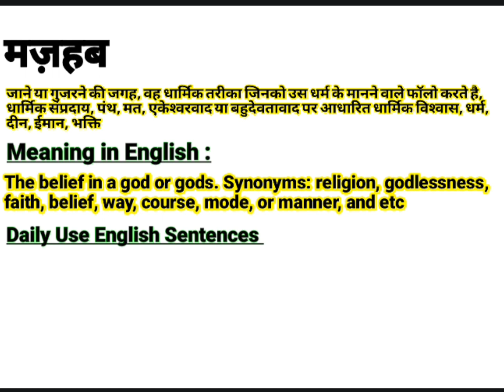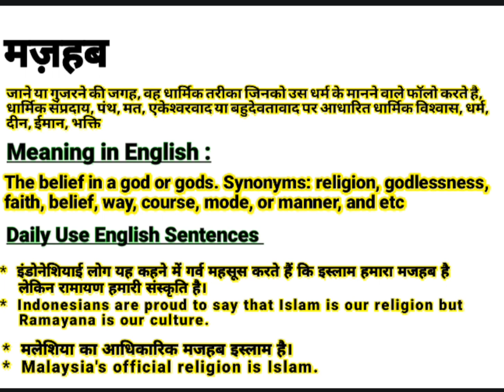मजहब को इंग्लिश में क्या बोलते हैं | Mazhab meaning in English | Daily English Words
About this video:
This video is about the Hindi Word ‘मजहब ‘’.This word ‘मजहब ‘’ is frequently used in our daily life. It is used in films, Urdu or Hindi Poetry (shayeri). So “मजहब ” word has been defined here with it’s English and Hindi meanings for viewers and learners. I think, this video will help to learn this word completely along with examples in English and Hindi. If you are willing to get more words like this, Please visit my channel to find  English and Hindi vocabulary to enhance your word meaning power, also subscribe to this channel to get notifications for new videos.

Contents of this video:
मजहब का हिंदी अर्थ:
जाने या गुजरने की जगह, वह धार्मिक तरीका जिनको उस धर्म के मानने वाले फॉलो करते है, धार्मिक संप्रदाय, पंथ, मत, एकेश्‍वरवाद या बहुदेवतावाद पर आधारित धार्मिक विश्‍वास, धर्म, दीन, ईमान, भक्ति

मजहब का अंग्रेजी मतलब:
The belief in a god or gods. Synonyms: religion, godlessness, faith, belief, way, course, mode, or manner, and etc

मजहब Sentences in spoken:
*  इंडोनेशियाई लोग यह कहने में गर्व महसूस करते हैं कि इस्लाम हमारा मजहब है लेकिन रामायण हमारी संस्कृति है।
*  Indonesians are proud to say that Islam is our religion but Ramayana is our culture.

*  मलेशिया का आधिकारिक मजहब इस्लाम है।
*  Malaysia's official religion is Islam.

Your queries In this Video:
Mazhab meaning in English.
What is Mazhab in English?
Mazhab ka hindi matlab.
मजहब का क्या मतलब होता है?
मजहब का हिंदी मतलब.
Mazhab ka kya matlab hota hai?
Basic definition of Mazhab.
मजहब kiya hai?
मजहब pronounce.
मजहब का उच्चारण कैसे करें?
मजहब meaning in Hindi.
मजहब meaning in Urdu.
मजहब meaning in English.
मजहब meaning.
मजहब synonyms.
मजहब kiya hota hai?
मजहब use in sentence.
मजहब examples in Hindi and English.
Meaning of Mazhab.
Definition of Mazhab.
Meaning of Mazhab in Hindi.
Meaning of Mazhab in English.
Meaning of Mazhab in Urdu.
Examples of Mazhab in Hindi.
मजहब का पर्यायवाची शब्द
मजहब क्या है? What is Mazhab? Meaning & Synonyms with Definition and Examples in Hindi and English.

Thanks
Educare Desk